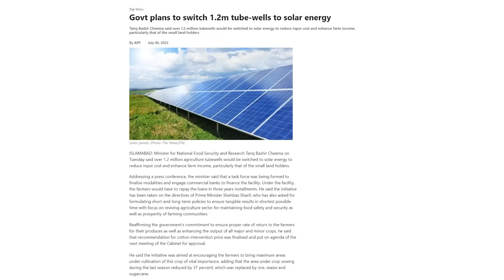"Revolutionizing Pakistan's Agriculture: 1.2 Million Tons Tube Wells to Solar = $3.6B Savings"